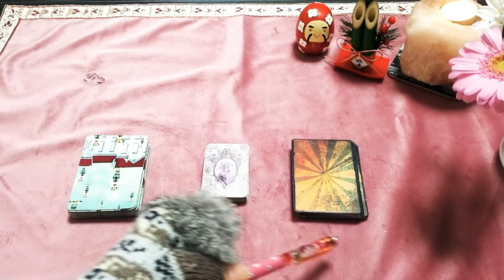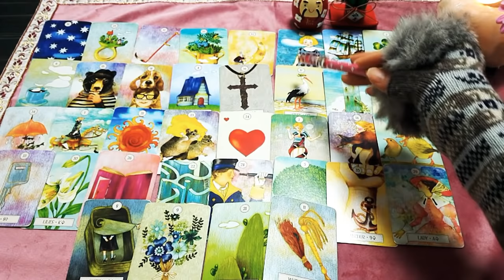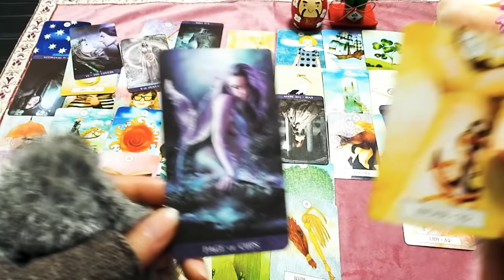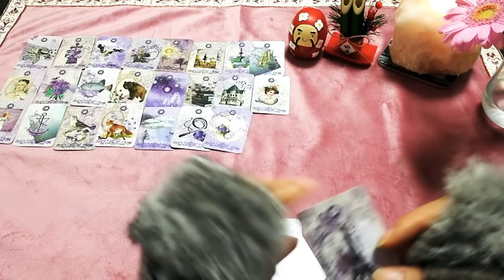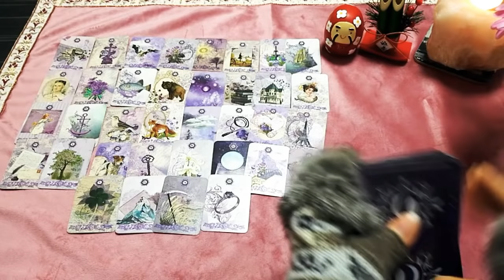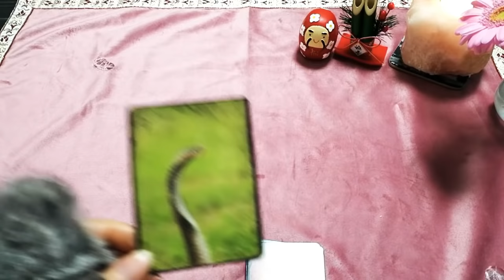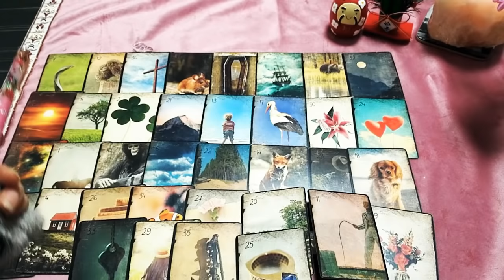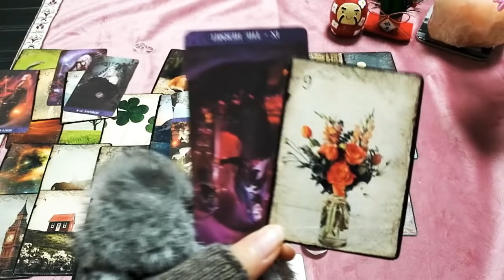【✨グランタブロー+タロット✨】7daysをフカボリっ💕素敵な年末年始迎える人も💖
💌💌お知らせ💌💌

princess_mose_2222

1⃣ 2:43
2⃣ 23:26
3⃣ 42:04

ただ、最近八つ当たり的なコメントもありますので、【私も人間です😎】その際はばっさりと削除します。

🍀個人鑑定も心をこめてさせて
いただいております。
完全予約性にしております。

【子宝鑑定】希望のかたは
赤ちゃんのことと、ご記載いただければ
ご案内内容が変わりますので
よろしくお願いいいたします。

🍀テキスト鑑定【メール鑑定】ご希望のかたはココナラで受付をしております。
ココナラでは今現在【2021年12月】
電話鑑定はしておりません😭

AM9:00-PM20:00

🍀ココナラ🍀